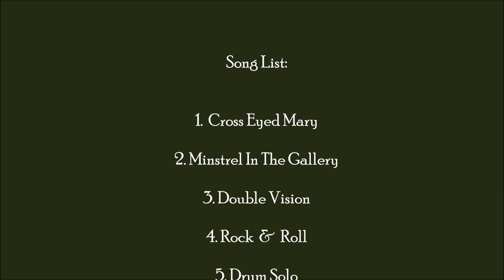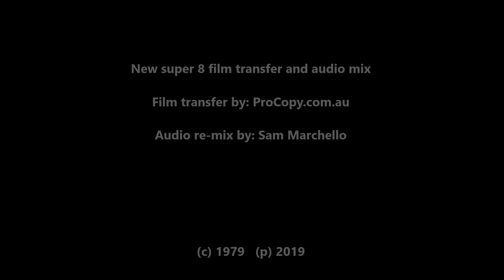Velvet Green - Live at the Raffles Hotel 1979. New Super 8 film transfer - Perth Band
Live at the Raffles Hotel 1979. New Super 8 transfer Film.

1. Cross Eyed Mary
2. Minstrel In The Gallery
3. Double Vision
4. Rock 'n' Roll
5.Drum Solo
6.Sweet Dreams
7.*Alice In Wonderland  * Original

VELVET GREEN a Perth band, formed in 1978. The band played covers as well as original songs. They were mostly written by two members of the band, Wolfgang on lead vocals & flute, and Gavin Belbin on bass guitar. The rest of the band members Armando Del Vecchio Lead Guitarist and Peter Simon on Keyboards also contributed to the song writing and arrangements. Sam Marchello on drums was the youngest of the lot, only 20 years of age. VELVET GREEN was influenced by bands like Jethro Tull, Alan Parsons Project, Foreigner and Led Zeppelin. They performed at various venues around Perth WA, such as the High Wycombe Hotel, Silver Sands Hotel, The Orient Hotel and the Raffles Hotel. This was the decade of progressive rock. VELVET GREEN were together from 1978 till 1979.

 "Blast from the Past"...from Sammy's music vault.